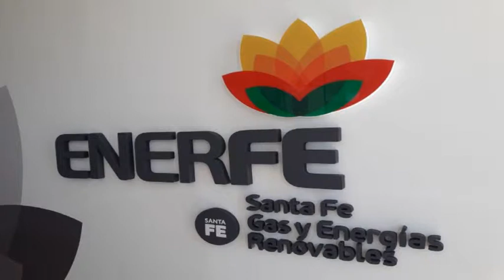MAURICIO COLOMBO – PTE. ENERFE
ENERGAS DESIGNÓ A LA EMPRESA DE GAS ESTATAL PARA QUE REALICE UNA OBRA DE $500 MILLONES